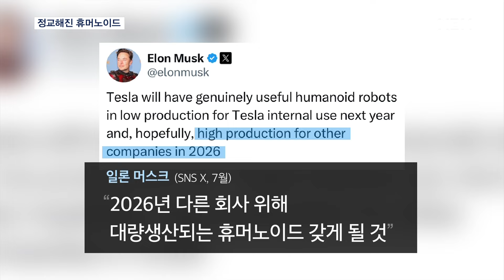휴머노이드 더욱 정교해졌다…자동차 제조 공정도 척척 [MBN 뉴스7]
【 앵커멘트 】
  뒤로 보이는 모습은 공장에서 일을 하는 휴머노이드 로봇, 이제 손의 움직임까지 정교해지면서 인간만이 할 수 있던 일에 도전하고 있습니다.
  인간과 로봇이 공존하는 시대가 빨라진 느낌입니다.
  김수형 기자입니다.

【 기자 】
  사람 모양의 로봇들이 공장을 옮겨다니면서 일을 합니다.

  자동차 조립대 앞에서 판넬을 조심스레 내려놓으며 조립하고, 다른 판넬을 가져다간 이리저리 움직여가며 끼워 맞춥니다.

  이 로봇은 챗GPT를 만든 오픈AI사와 파트너십을 맺고 만든 휴머노이드 로봇으로, 현재 자동차 공장에서 테스트가 진행되고 있습니다.

  가장 큰 특징은 손의 움직임으로 전 버전 로봇이 물건을 옮기는 수준이었다면 지금은 보다 정밀한 작업을 할 수 있습니다.

  손의 자연스러운 움직임의 정도를 나타내는 자유도가 16인데, 사람 손인 27에 절반 넘게 다가섰습니다.

  테슬라의 휴머노이드가 손의 자유도 22를 달성한다면 인간과 비슷한 작업을 할 것으로 기대되고 있는데, 일론 머스크는 2026년 휴머노이드 상용화를 꿈꾸고 있습니다.

▶ 인터뷰(☎) : 이성온 / 한양대 로봇공학과 교수
- "사람 손과 유사한 정도의 자유도를 가진 로봇이 나왔는데요, 여기에 힘을 더 낼 수 있는 기계적인 요소 기술과 AI 기술이 접목이 되면 일상생활과 공장에서 사용될 수 있는 휴머노이드로…."

  휴머노이드는 AI 기술이 더해지면서 상황을 판단하고 의사소통까지 발전한 상황.

▶ 인터뷰 : 휴머노이드 로봇 Figure 01
- "제가 사과를 드린 이유는, 이 테이블에 먹을 수 있는 게 사과밖에 없었기 때문입니다."

  빨래를 개고 요리를 하는 가정 일은 물론, 군무로 즐거움까지 주고, 나아가 인간만이 할 수 있던 섬세한 작업까지 진행되면서 인간과 로봇의 공존이 한발 더 빨라지고 있습니다.

  MBN 뉴스 김수형입니다.
  영상편집 : 송지영
  그래픽 : 유승희, 박민주
  영상출처 : 유튜브 Figure